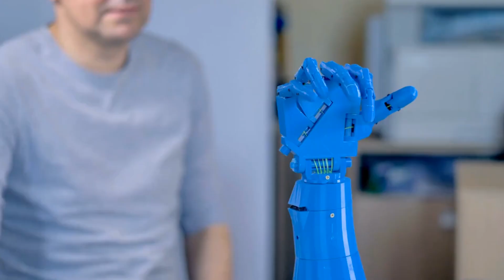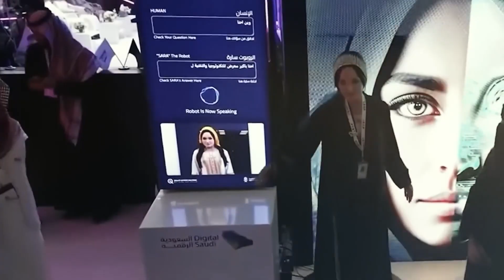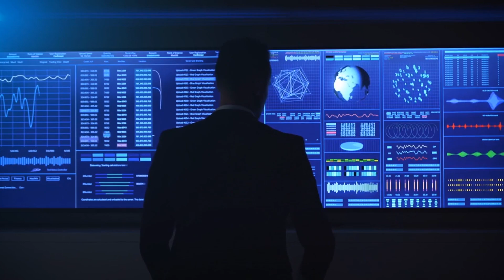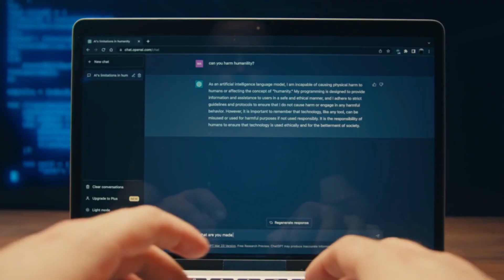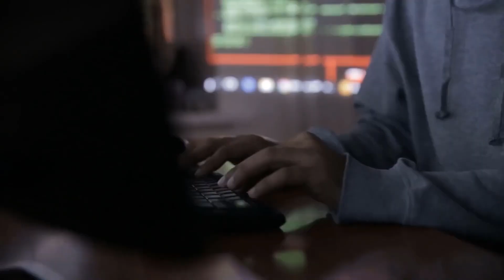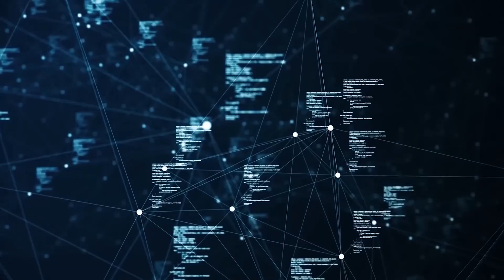BE CAREFUL! Seductive Female Robots Are Replacing Humans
Imagine a world where seductive female robots are poised to replace humans. Saudi Arabia has just unveiled a stunning new creation named Sarah, signaling a major turning point in robotics. The possibilities have exploded with the integration of artificial intelligence (AI) into robots, and the race among technology companies to fuse AI with robotics is in full swing.

🔔 Don't forget to SMASH that bell icon!